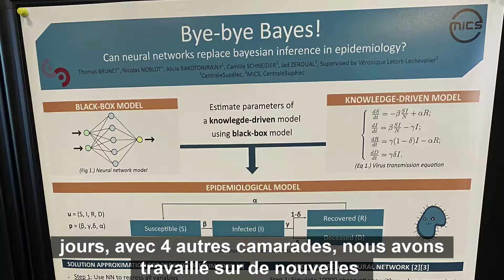Les mathématiques à la rescousse de la prédiction en épidémiologie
Comment utiliser les maths pour prédire l'évolution de certaines maladies ?

L'impressionnant travail analytique et prédictif d'un groupe d'élèves-ingénieur(e)s de la filière Recherche réalisé lors d'une étude de cas.

La filière Recherche est proposée aux élèves-ingénieur(e)s de 3ème année dans le but de leur faire découvrir les métiers scientifiques.